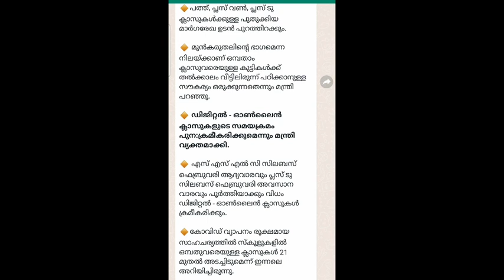SSLC, PLUSTWO STUDENTS ന് പുതുക്കിയ മാർഗ്ഗരേഖ ഉടൻ പുറത്തിറക്കും